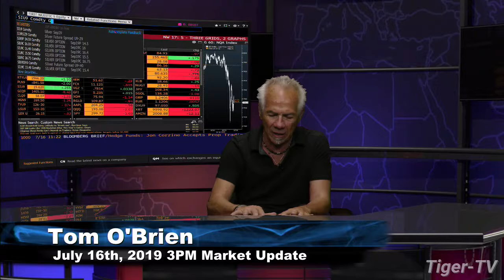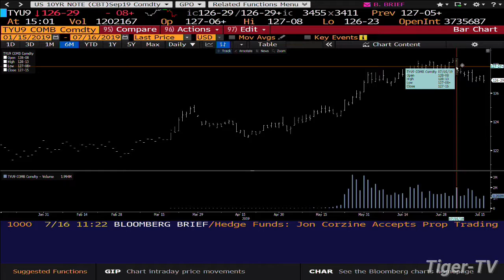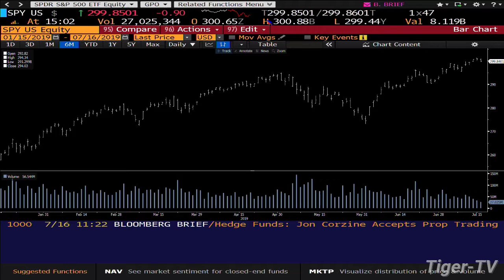July 16th, 3PM ET Market Update with Tom O'Brien on TFNN - 2019